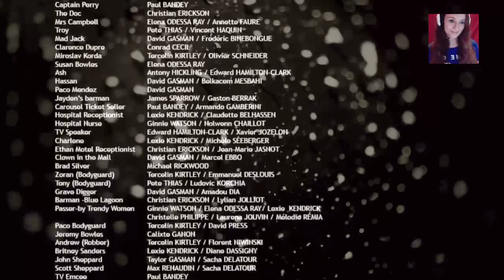Heavy Rain: Der Origamikiller -THE END-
Werden wir Shawn retten und den Origamikiller stellen? Oder kommt es doch anders als erwartet...?